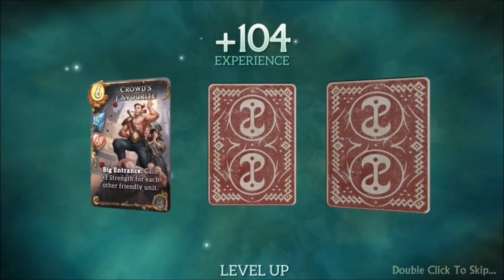Fable Fortune ALPHA! | Let's Play With The Conquistadork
Today Phil got his hands on the alpha version of Fable Fortune: a free-to-play collectible card game based in the Fable universe!

If you like what you see, consider the Fable Fortune Kickstarter, which can be found

Phil the Conquistadork loves him some video games! On the Conquistadork channel, you'll see Let's Plays of popular and obscure games: everything from Fallout 4 and XCOM to My Night Job and Epistory.

He also has a serious passion for monthly prizes, so you can always expect to see him unboxing all of his favorite bits of mail, including Loot Crate and Universal Yums!

Come by Monday through Saturday for Let's Plays, Reviews, Unboxings, and all kinds of other good stuff!